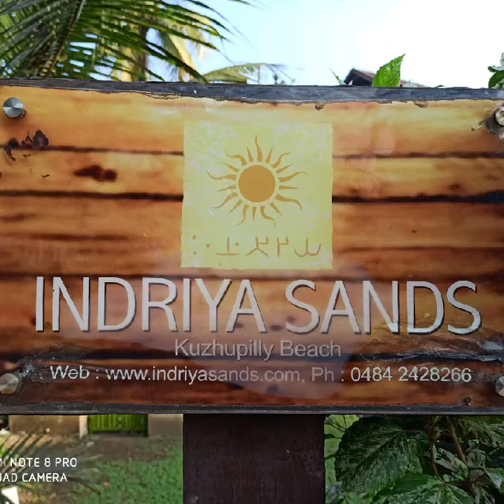Cherai beach resort vlog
Cherai beach, Indriya sands, Kochi